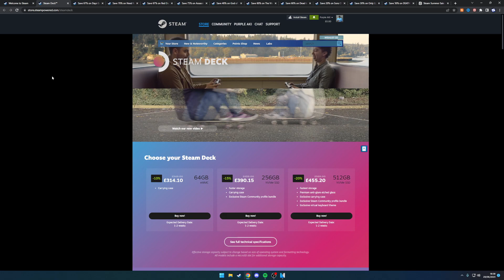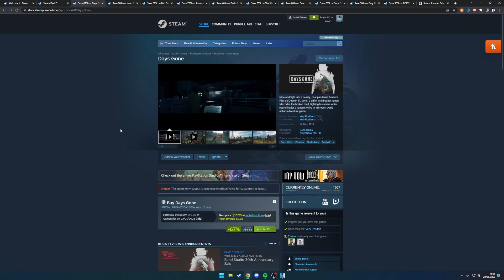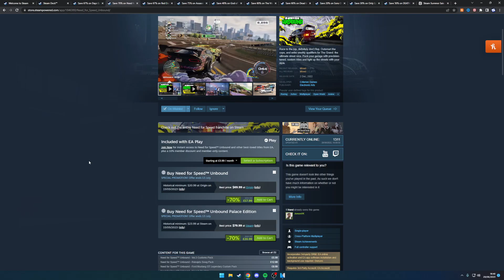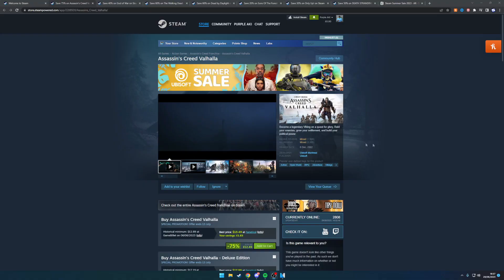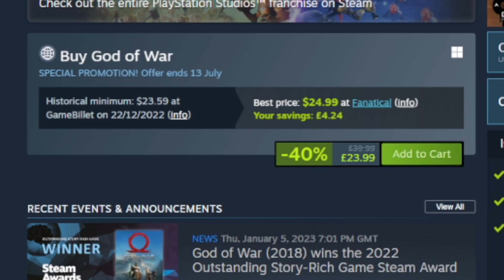STEAM SUMMER SALE 2023: HERES WHAT GAMES TO BUY?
Join Sneak and Receive 5 SACHETS for FREE!!, worth £10 or $10. You Buy the Shaker and Get 5 Flavours with this Promo Limited Time